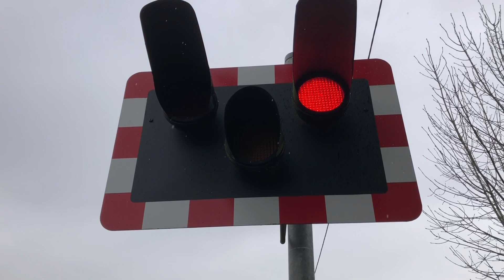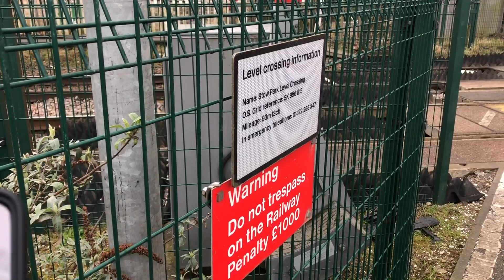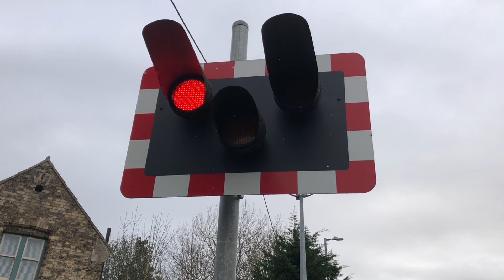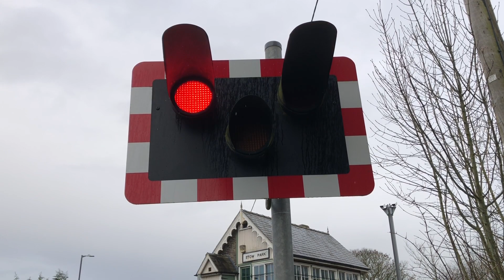*Warbling Alarm* Stow Park Level Crossing (08/03/2021)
Recording Location: A1500 - Stow Park Road, Stow Park, Lincolnshire
Postcode: LN1 2AN
Timetable: Stow Park (SAXISTO)
Trackside Information: SPD3 93 Miles 14 Chains.
Line Speed: 65 mph.
We have partnered with UK Departure Boards.
You will need to purchase a monthly subscription alongside your purchase.